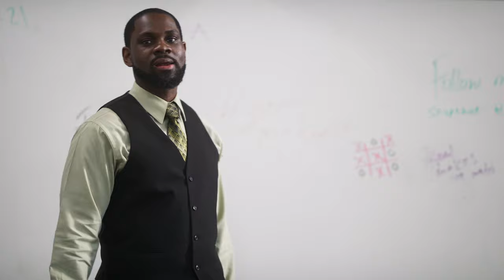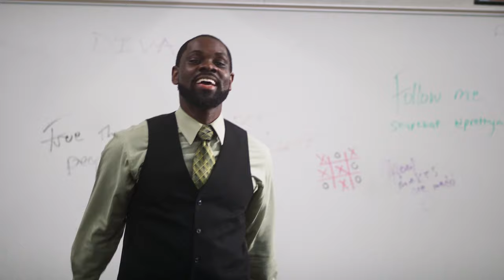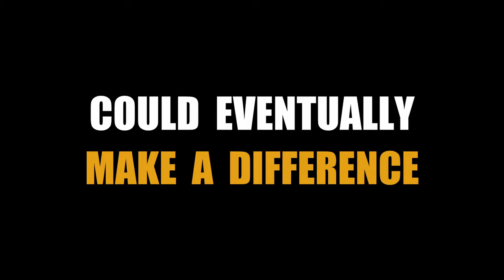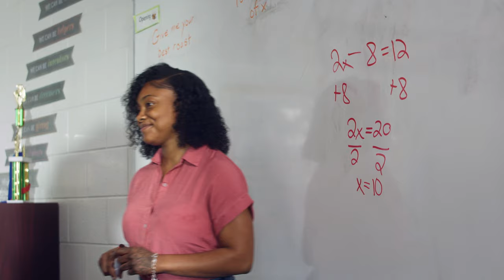Mr. E Official Trailer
A sizzle for an original dramedy series created by Conphidance (Atlanta, Little America, Honk For Jesus, Save Your Soul). It's centered around a witty unconventional teacher, Mr. E, who goes above and beyond to inspire students from disadvantaged backgrounds.

for more info. Your Support Is Greatly Appreciated.

Writer | Director | Editor: Conphidance
Executive Producers: Conphidance, slashWisDom, Zecco Eze, Straight From Tha Mothaland Entertainment and CheChelle & Company.
Producers: Conphidance, Olumba Obu, Ofu Obekpa

Featuring songs by:
slashWisDom - Love Me Some
Bra Ben - Won Ya
Trill Cut - Zone
Trill Cut - Neva Give Up